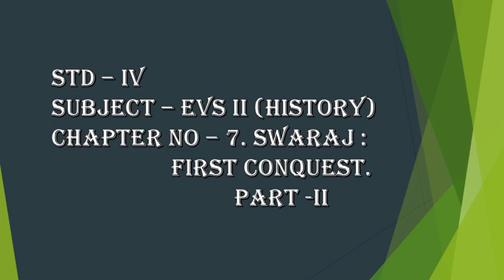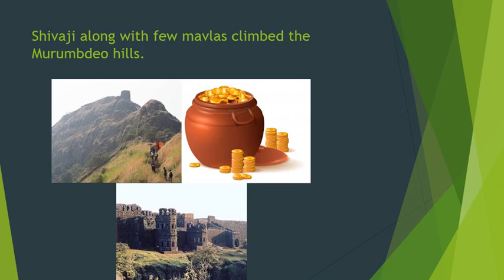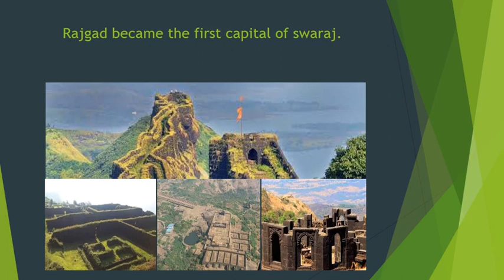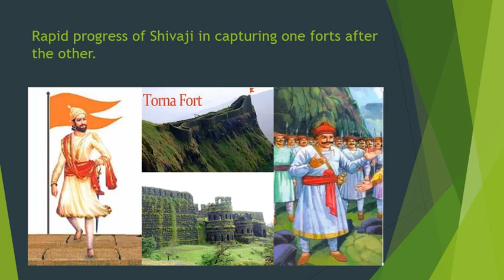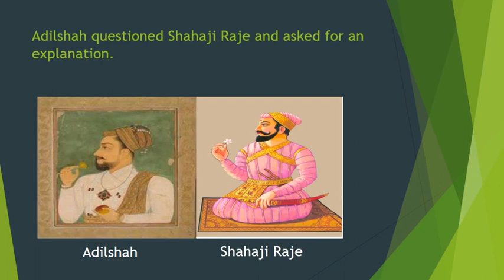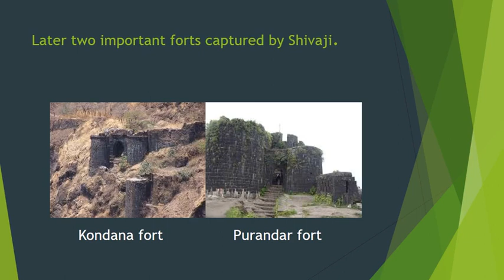Std: 4: EVS-2: History: Chp 7: Swaraj first conquest (Part 2)